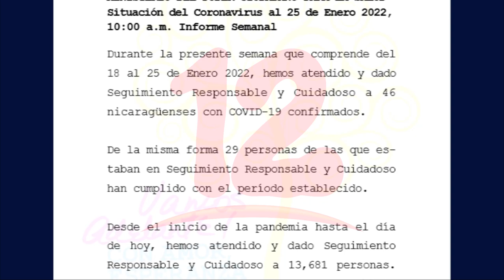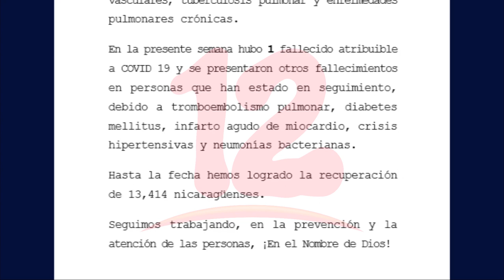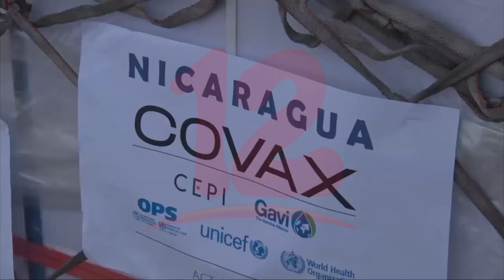Pronostico de la OPS se cumple, Minsa contabiliza leve aumento de casos de covid-19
Noticias12Nicaragua Minsa contabiliza leve aumento de casos de covid-19, en la última semana se registran 46 nuevos contagios